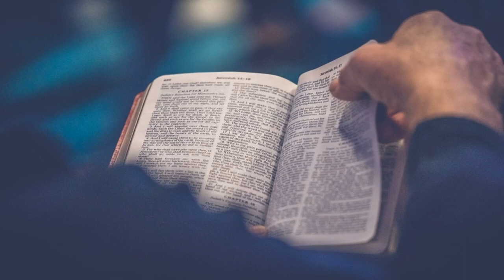În Ziua Judecăţii, oamenii vor da socoteală de orice cuvânt nefolositor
Omul bun scoate lucruri bune din vistieria bună a inimii lui, dar omul rău scoate lucruri rele din vistieria rea a inimii lui.
Vă spun că, în ziua judecăţii, oamenii vor da socoteală de orice cuvânt nefolositor, pe care-l vor fi rostit.
Căci din cuvintele tale vei fi scos fără vină şi din cuvintele tale vei fi osândit.
📖Matei 12.35-37